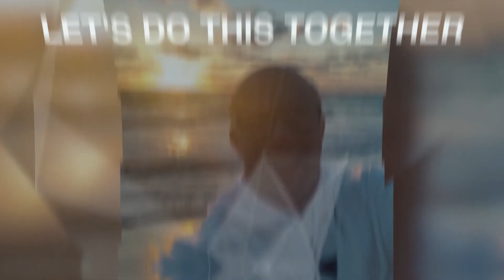Explaining the Process of Counseling: What Can I Expect in My First Few Counseling Sessions?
The process of starting and initial stages or working with a therapist or a counselor can seem, confusing overwhelming and quite honestly, unlike anything that we've ever done before.  In this video, which is part one of a two-part series, I will explain a bit about what the process of counseling looks like after the first initial session.
The two main topics that I speak about are the importance of collaborative feedback, whereby I invite the individual to share with me how they felt after their first few sessions, or the initial stages of counseling are going.  This can include a range of topics including what seems to be working or helpful, also what is not helpful.  As well as holding a nonjudgmental and safe place to explore whatever feelings may have come up in the first couple counseling sessions.
I stress the word ‘collaborative’ because I think it's very important to empower the individual who is receiving counseling ( I really don’t like to use the words; ‘client,’ ‘patient’ etc.) to advocate for themselves as well as to share what they feel is the best path for them.

I always say that “you are the expert on you.”  I have no idea what it's like to be in your heart mind and body. With that I encourage the individuals that I work with to find that voice and to connect with their inner knowingness of how I can best serve them.  That can start out small in the beginning where I may layout a bit more of the framework until the individual can step more and more into finding their voice, and reconnecting to their confidence in identifying how I can serve them as a collaborative facilitator in their healing journey.